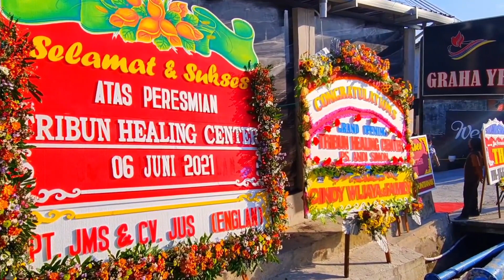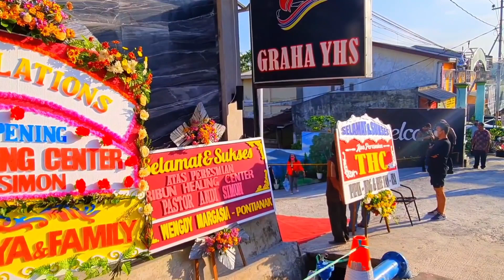Acara Peresmian tempat Pelayanan Pastor andi di Tribun Healing Center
Hari Minggu 6 Juni 2021 telah di resmikan Tempat Pelayanan Pastor andi di Tribun Healing Center bersama Walikota Balikpapan, sesuai Doa dan Harapan kita semua Pelayanan ini bisa menjadi berkat bagi banyak Orang. amin !!!

Jika Bapak Ibu terberkati dan dengan Sukarela mau MEMBERI GIFT PERSEMBAHAN KASIH ( STIPENDIUM ) untuk hamba TUHAN Pastor andi simon bisa melalui Rekening  BANK BCA 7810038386